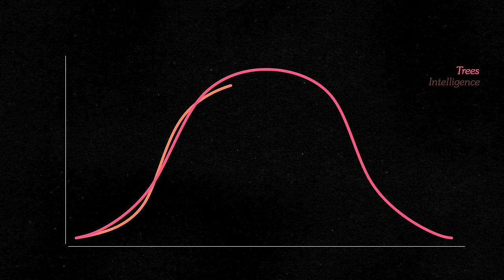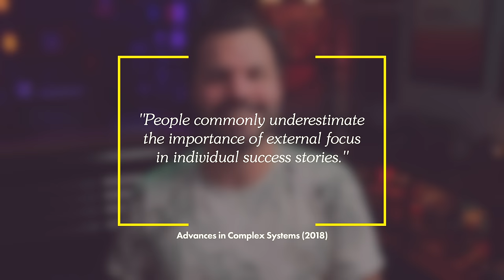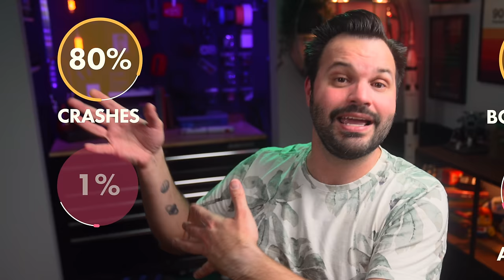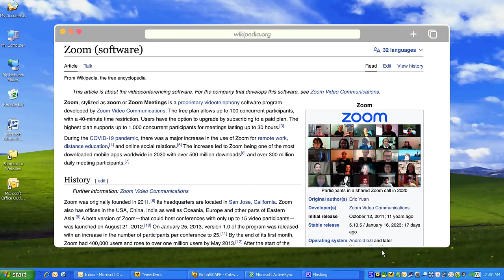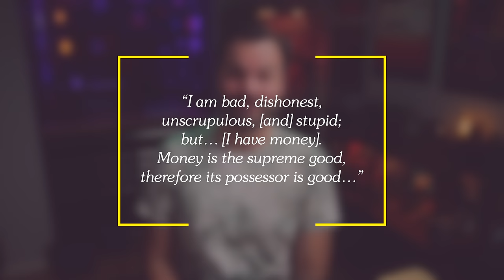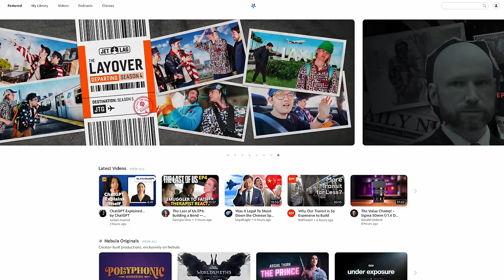Science: Billionaires Are Bad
Billionaires are idolized, lionized, followed, and celebritized, but should they be?? (Science: “No. You don’t even _like_ them.”) || Join Nebula and watch this video with extra content, no ads, and get Nebula Classes free too!

Fans of ElonMusk attack strangers on the internet every day. Fans of Kim Kardashian, Oprah, Mark Cuban, and even Donald Trump will stan them all day — and yet… why? Americans love the wealthy. We think wealth is a skill and we want to know how they did it, so we can achieve it too, but HowDoPeopleGetRich… really?? I looked at the science and broke down the neuroscience, psychology, and sociology that keep us enamored with "The 1%," Rhianna, Trump, Warren Buffett, MacKenzie Scott, Bill Gates, and other billionaires — even if we actually *hate* Elites.

0:00 Do we actually hate billionaires?
0:23 Do rich people work harder?
4:47 We think wealth is good (but is it?)
6:38 Why do we lie to ourselves?
7:02 No really, polls say we hate billionaires
10:40 Examples of these concepts in action
13:28 I don't need billions, just a little support
15:17 Seriously, we don't like the rich

⭐ Use this link and join Nebula: This same video on Nebula has extra content, no ads, and watching is directly supports me and this show. (Which is amazing!). Use this link to join

*Every new patron causes a litany of excited squeals.*

Shares make a HUGE difference to the growth of a channel and don't cost anything. (ﾉ◕ヮ◕)ﾉ*:·ﾟ✧

*Talent Versus Luck: The Role Of Randomness In Success And Failure (Advances In Complex Systems)*

*If you’re so smart, why aren’t you rich? Turns out it’s just chance. (MIT Technology Review)*

“If differential talent would have also played a role, we would have found a distribution of wealth that is even more extreme,” he explained. “This suggests that luck, rather than talent, is the main driving force of wealth inequality among the rich.”

*Did our brains evolve to foolishly follow celebrities? Yes. The answer is yes. (Durham University)*

*People are more tolerant of inequality when it is expressed in terms of individuals rather than groups at the top (PNAS)*

*U.S. views of billionaires now somewhat more negative than in 2020 (Pew Research Center)*

*Fun fact: a record number of the billionaires in the United States are also immigrants! (We get the job done)*

Love you, nerdfam. Stay curious! Thanks for supporting science communication.